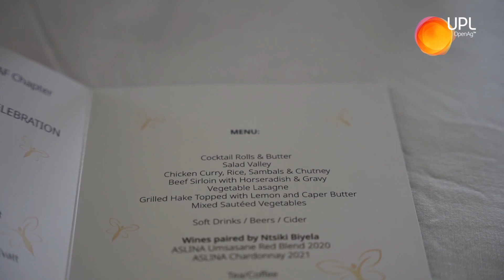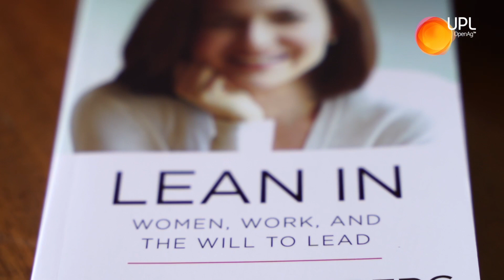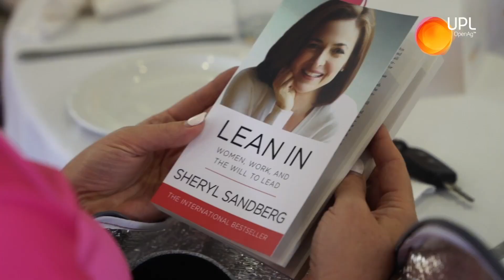UPL International Women's Day 2023 Celebration - SOUTH AFRICA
UPL South Africa celebrated its INAUGURAL INTERNATIONAL WOMEN’S DAY event on 8 March 2023 at Durban’s Mount Edgecombe Country Club. Delegates included both ladies and gents from Head Office and ladies from UPL’s Canelands Manufacturing plant.

The event was hosted by the UPL Women’s Network AME – SAF chapter, in association with UPL’s AME-in.

Each lady was gifted with a goodie bag, containing a copy of Sheryl Sandberg’s “Lean In”. This 2013 book encourages women to assert themselves both at work and at home.

The Guest Speaker at the event was multi-award-winning winemaker and director of Aslina Wines, Ntsiki Biyela. Before embarking on her own venture, she was head winemaker at Stellekaya Wines, where Ms. Biyela became the first black female winemaker in South Africa. She charmed the audience with her animated storytelling and inspirational story. She also paired Aslina Wines to the menu that was served.

A terrific and uplifting event! Thank you to all who attended!